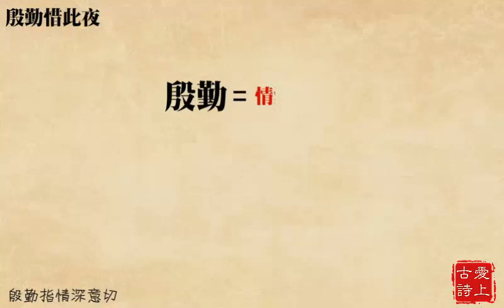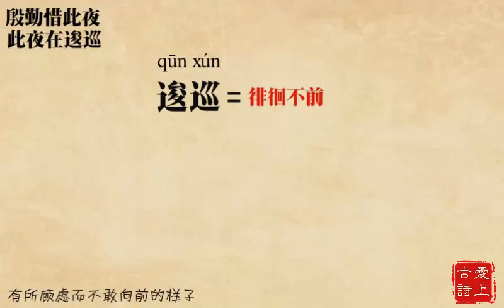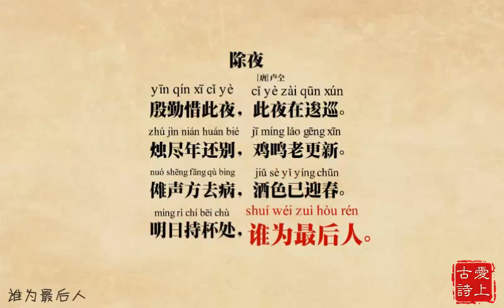古诗：除夜——卢仝 中小学必备古诗 卡通故事版 唐诗古诗 古诗三百首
關注 飞鱼爱学习 带你一起学古诗

古诗：除夜——卢仝 中小学必备古诗 卡通故事版

除夜
【作者】卢仝 【朝代】唐
衰残归未遂，寂寞此宵情。
旧国馀千里，新年隔数更。
寒犹近北峭，风渐向东生。
惟见长安陌，晨钟度火城。
殷勤惜此夜，此夜在逡巡。
烛尽年还别，鸡鸣老更新。
傩声方去病，酒色已迎春。
明日持杯处，谁为最后人。
作者介绍
 卢仝tóng〈形〉（约795－835） 唐代诗人，汉族，范阳（治今河北诼县）人 。“初唐四杰”之一卢照邻的嫡系子孙。祖籍范阳（今河北涿县），生于河南济源市武山镇（今思礼村），早年隐少室山，自号玉川子。他刻苦读书，博览经史，工诗精文，不愿仕进。后迁居洛阳。家境贫困，仅破屋数间。但他刻苦读书，家中图书满架。仝性格狷介，颇类孟郊；但其狷介之性中更有一种雄豪之气，又近似韩愈。是韩孟诗派重要人物之一。

中小学必备唐诗宋词

山村咏怀 邵雍/1
画 王维/2
咏美女 李调元/3
游园不值 叶绍翁/4
敕勒歌 北朝民歌/5
咏鹅 骆宾王/6
静夜思 李白/7
春晓 孟浩然/8
江南 汉乐府/9
村居 高鼎/10
所见 袁枚/11
小池 杨万里/12
赠刘景文 苏轼/13
山行 杜牧/14
己亥杂诗 龚自珍/15
赠汪伦 李白/16
采薇（节选） 诗经/17
宿新市徐公店 杨万里/18
望庐山瀑布 李白/19
绝句 杜甫/20
夜书所见 叶绍翁/21
九月九日忆山东兄弟 王维/22
望天门山 李白/23
饮湖上初晴后雨 苏轼/24
咏柳 贺知章/25
春日 朱熹/26
乞巧 林杰/27
嫦娥 李商隐/28
题西林壁 苏轼/29
惠崇《春江晓景》 苏轼/30
黄鹤楼送孟浩然之广陵 李白/31
送元二使安西 王维/32
独坐敬亭山 李白/33
望洞庭 刘禹锡/34
忆江南 白居易/35
乡村四月 翁卷/36
四时田园杂兴（其一） 范成大/37
渔歌子 张志和/38
泊船瓜洲 王安石/39
秋思 张籍/40
长相思 纳兰性德/41
牧童 吕岩/42
舟过安仁 杨万里/43
夏日绝句 李清照/44
三衢道中 曾几/45
示儿 陆游/46
秋夜将晓出篱门迎凉有感（其二） 陆游/47
天净沙·秋 白朴/48
七步诗 曹植/49
鸟鸣涧 王维/50
江畔独步寻花 杜甫/51
石灰吟 于谦/52
竹石 郑燮/53
四时田园杂兴（其二） 范成大/54
晓出净慈寺送林子方 杨万里/55
观书有感 朱熹/56
题临安邸 林升/57
风 李峤/58
凉州词 王之涣/59
登鹳雀楼 王之涣/60
凉州词 王翰/61
出塞 王昌龄/62
芙蓉楼送辛渐 王昌龄/63
鹿柴 王维/64
墨梅 王冕/65
早发白帝城 李白/66
别董大 高适/67
绝句 杜甫/68
枫桥夜泊 张继/69
滁州西涧 韦应物/70
游子吟 孟郊/71
早春呈水部张十八员外 韩愈/72
塞下曲（其三） 卢纶/73
浪淘沙（其六） 刘禹锡/74
池上 白居易/75
四时 陶渊明/76
小儿垂钓 胡令能/77
悯农（其一） 李绅/78
悯农（其二） 李绅/79
江雪 柳宗元/80
寻隐者不遇 贾岛/81
清明 杜牧/82
江南春 杜牧/83
蜂 罗隐/84
江上渔者 范仲淹/85
元日 王安石/86
书湖阴先生壁（其一） 王安石/87
六月二十七日望湖楼醉书 苏轼/88
游山西村 陆游/89
赋得古原草送别 白居易/90
春夜喜雨 杜甫/91
闻官军收河南河北 杜甫/92
回乡偶书（其一） 贺知章/93
回乡偶书（其二） 贺知章/94
西江月·夜行黄沙道中 辛弃疾/95
清平乐·村居 辛弃疾/97
浣溪沙 苏轼/98
卜算子·送鲍浩然之浙东 王观/99
长歌行 汉乐府/100
古朗月行 李白/101
特別申明：
※ 歌曲跟影片版权为其公司所有，请使用官方购买平台购买专辑等
※ 本频道只作推广及宣传试听之用，请勿转载，诺喜欢请购买正版